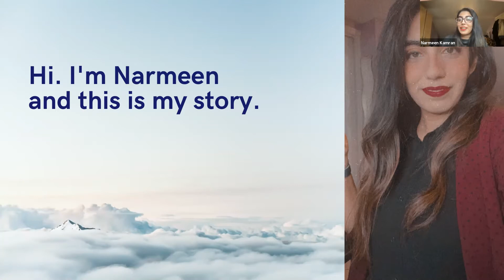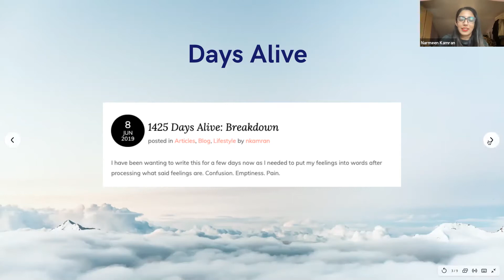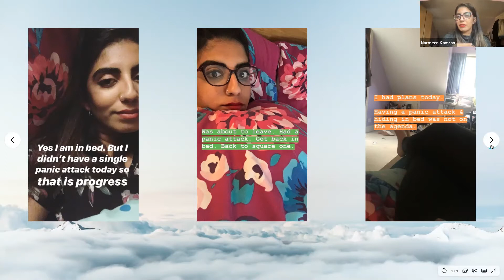Rising Strong Stories from Our Industry with Narmeen Kamran (part of Event Wellbeing Day 21 EWD21)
Beating the burnout

Narmeen Kamran is a freelance event professional with 10 years’ experience in the industry, the host of Desert Island Events podcast and a respected content creator. In this session, Narmeen will share her mental health journey with us from burnout to breakdown and how she has managed to overcome these life challenges.